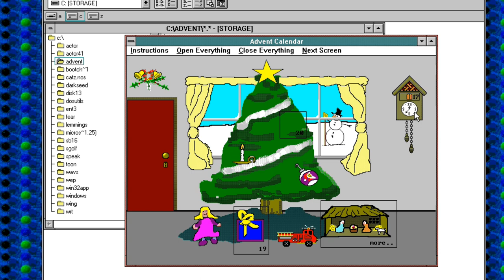1990 Windows Advent Calendar Day 18 | Nostalgia Nerd Extra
Day 18 in the advent calendar house. Really it's just an excuse to look at Windows 3.11 wallpaper.